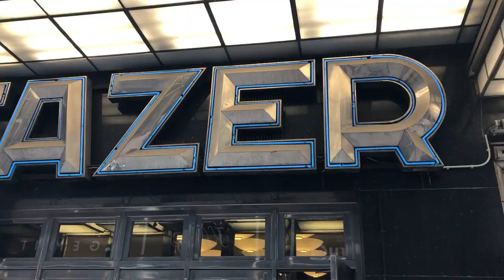I ATE REINDEER... | TRYING FINNISH FOODS | HELSINKI VLOG | FOOD VLOG | TRAVEL VLOG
While I was in Finland, I tried some Finnish foods...
Here's the list of what I tried:
1. Reindeer meat
2. Fazer's chocolate
3. Karjalanpirraka
4. Salmon soup
5. Rye Bread

Ciao xxx

Hope you enjoyed this new style of video!